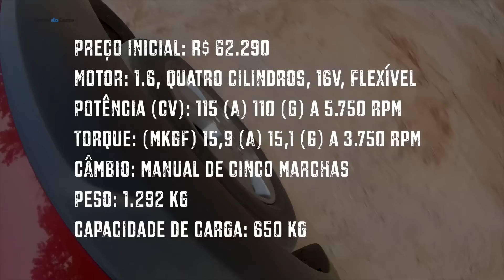Aceleramos a Renault Duster Oroch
Colocamos o modelo à prova para ver se vale a pena investir em uma picape intermediária